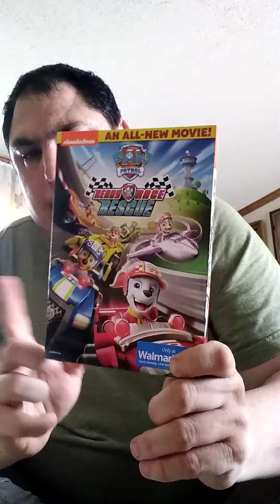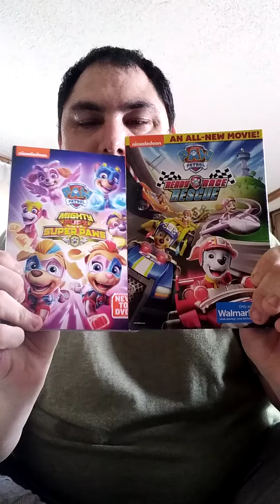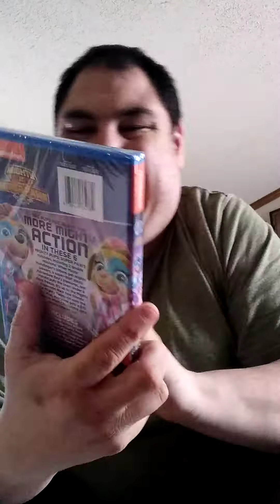Talking about paw patrol dvd